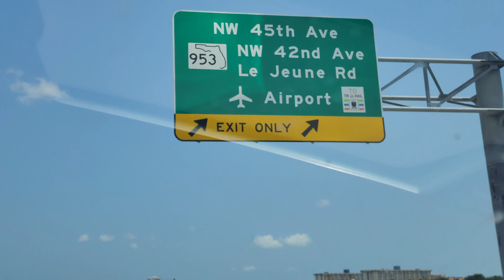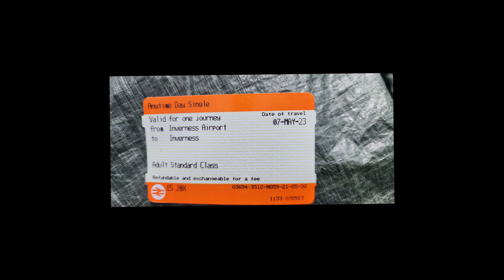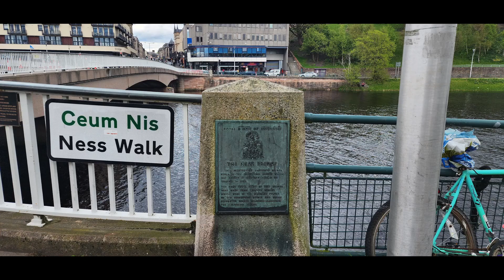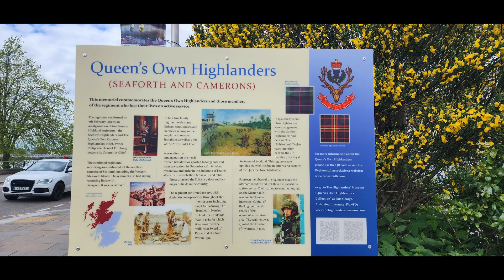TGO 2023 Travel to Scotland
In this video, I recount and show my travel to the United Kingdom from the US.   I cover my day of travel to Inverness in Scotland for the purposes of completing The Great Outdoors (TGO) Challenge 2023.